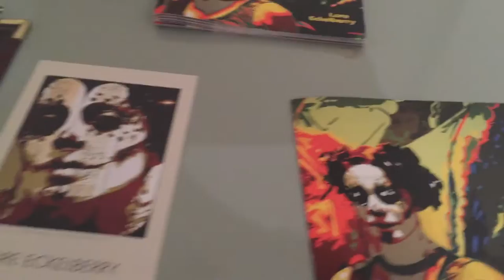LA Artcore Opening Reception Solo Show Exhibition: Lore Eckelberry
Lore's solo show exhibition on Sunday September 13th, 2015